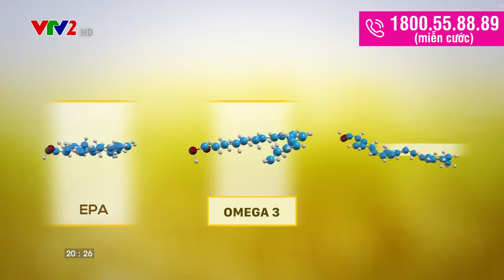Nên chọn Omega-3 loại nào - dùng như thế nào là đúng và đủ | Omega3 | SV 02072022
Nên chọn Omega-3 loại nào - dùng như thế nào là đúng và đủ.

 Omega 3  vô cùng cần thiết cho cơ thể chúng ta, nhưng giữa các loại Omega 3 thì nên chọn loại nào.

Lựa chọn được Omega 3 đúng loại thì cũng cần biết được cách dùng thế nào cho đúng và đủ.

Thầy thuốc ưu tú, Bác sĩ Lê Thị Hải, Nguyên GĐ TT Khám Tư vấn dinh dưỡng, Viện Dinh dưỡng Quốc gia sẽ tư vấn vấn nên chọn Omega 3 loại nào, dùng thế nào là đúng và đủ.